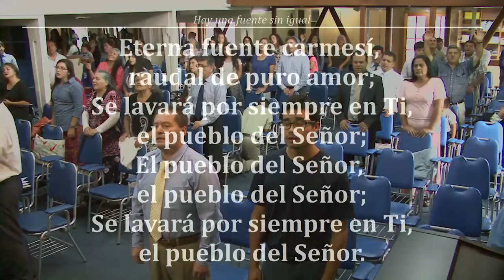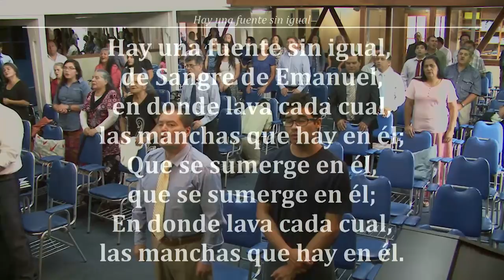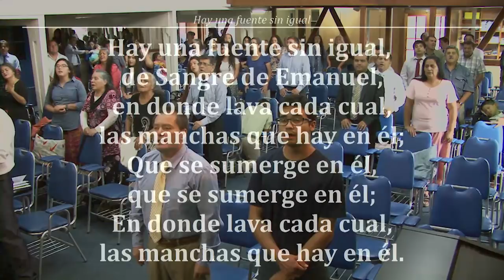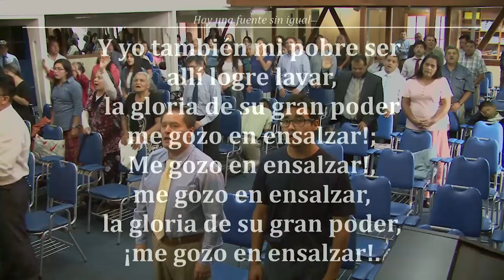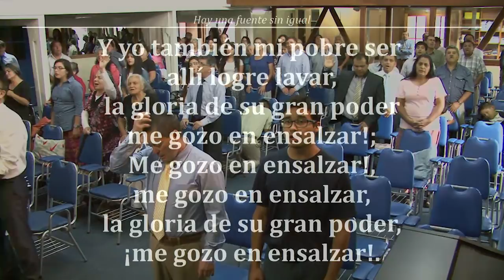Reunion Viernes 12/01/2018 "Adán escondiéndose y Dios llamando" - Hno. Jorge Flores